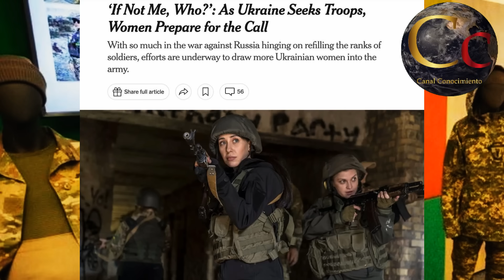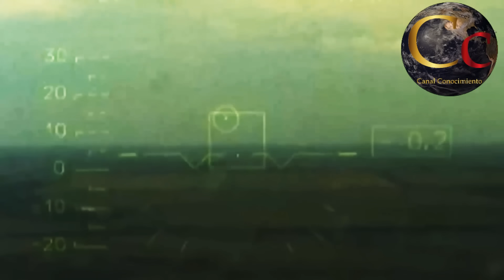🔴 KIEV ABRE FUEGO CONTRA SUS PROPIOS SOLDADOS 🔴 UNIDADES ANTI RETIRADA ATERRORIZAN EL FRENTE 🔴